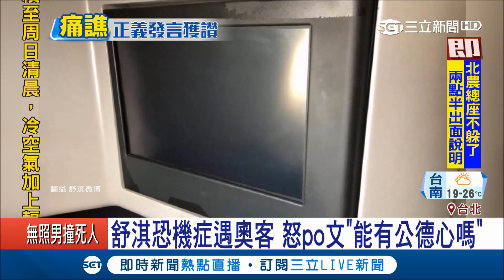正義發言獲讚！舒淇恐機症遇奧客 怒po文"能有公德心嗎"｜記者光申鈺｜【娛樂星世界】20180307｜三立新聞台